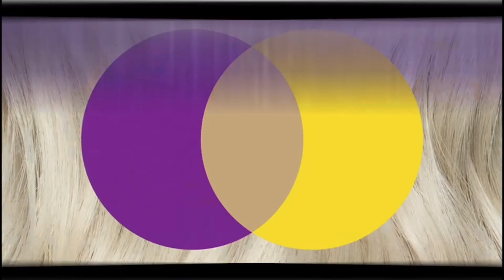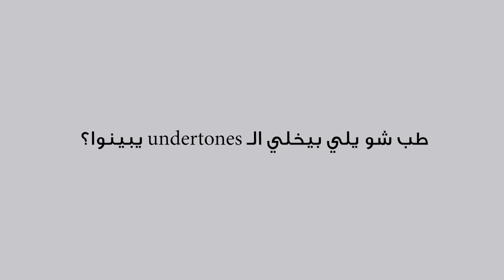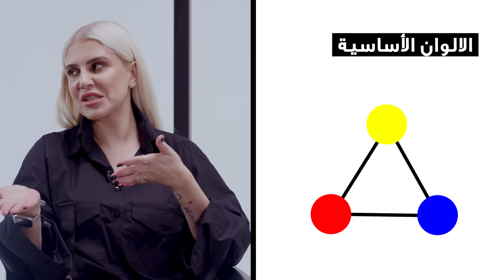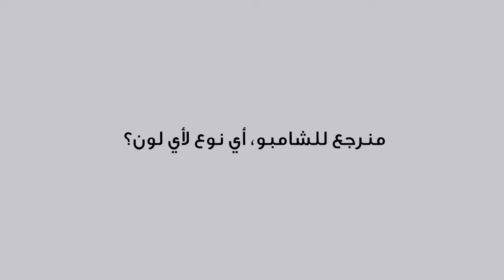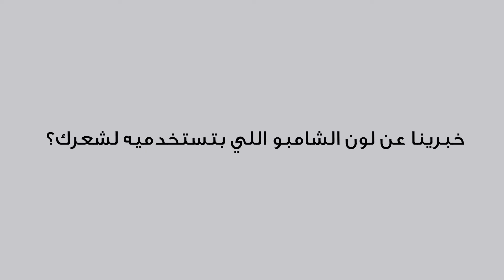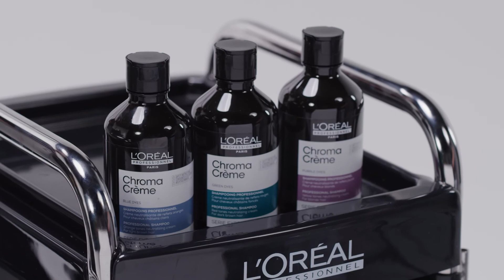W Studio | L'Oreal Professional Chroma Creme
Our work for L'Oreal Professional Middle East for the launch of their Chroma Creme product featuring stylist Nicolas Halak and Mia El Mendelek